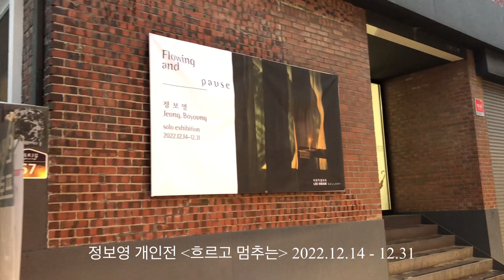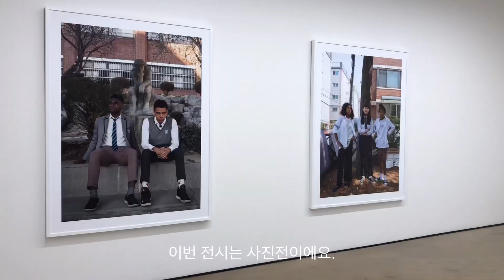[☃12월 눈 내리는 서울의 일상 속 영감 K-ART] 북촌 삼청동 한옥 갤러리에서 즐기는 전시회 Inspiration 👀 볼만한 전시 Art Gallery in Seoul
함박눈이 내린 12월의 서울 ☃
고즈넉한 북촌 삼청동 갤러리 전시회를 다녀왔어요.

✔이화익 갤러리 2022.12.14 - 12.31
정보영 개인전 '흐르고 멈추는'
Jeong, Boyoung 'Flowing and pause'

✔학고재 갤러리 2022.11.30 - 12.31
최원준 개인전 '캐피탈 블랙
CHE ONEJOON 'CAPITAL BLACK'

크리스마스 분위기가 물씬 나는 북촌 삼청동의 골목길을 따라 거닐며 담아본 ‘일상 속 영감, 찰나의 기록’을 통해 보다 따스하고 행복한 영감 깃든 일상이 되시길 바랍니다 :)